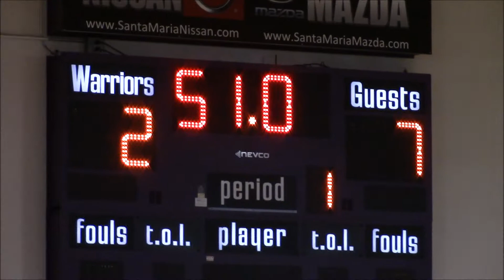GM 9 PRHS LADIES FROSH VB VISITS RIGHETTI 09 23 2021